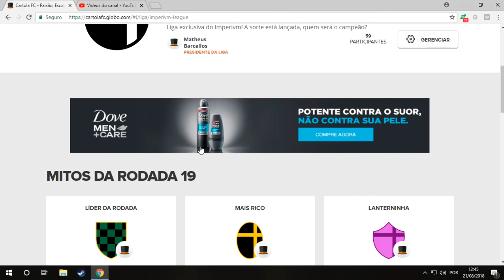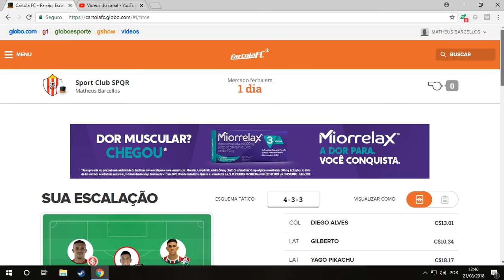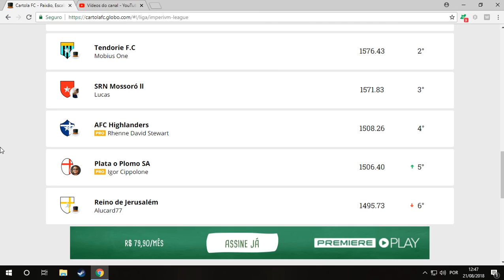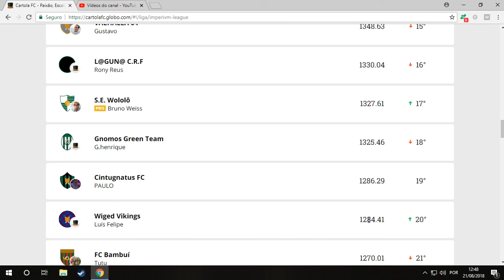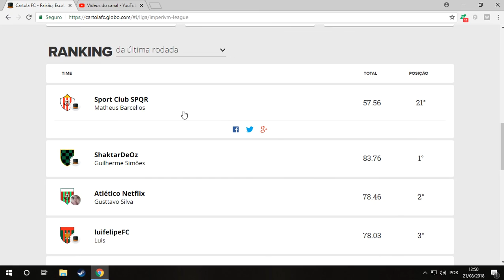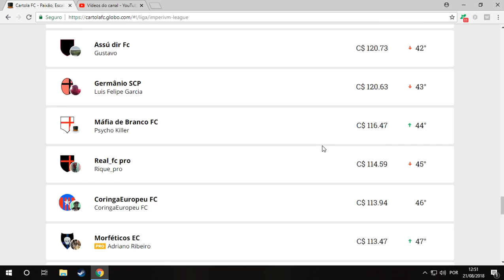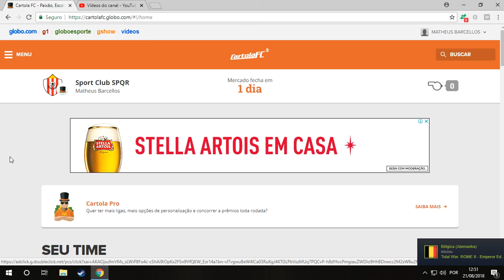Cartola FC Imperivm League (3ª Edição) - 19ª Rodada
Atualização da situação na Imperivm League após a 19ª Rodada do Brasileirão. O primeiro turno acabou, que venha o segundo!